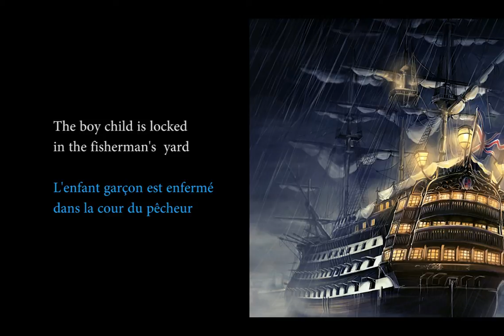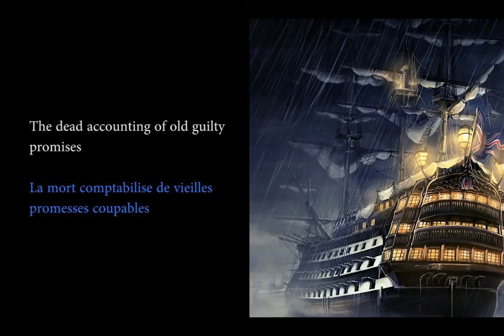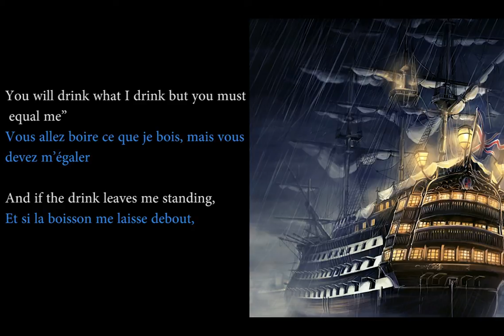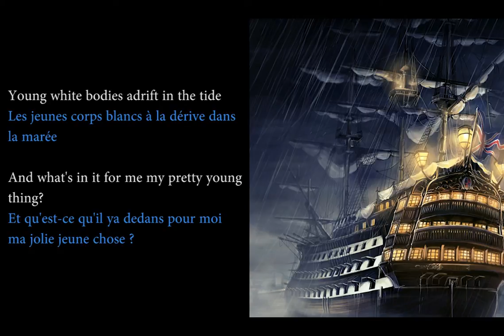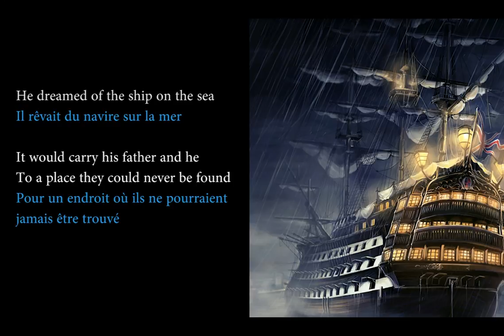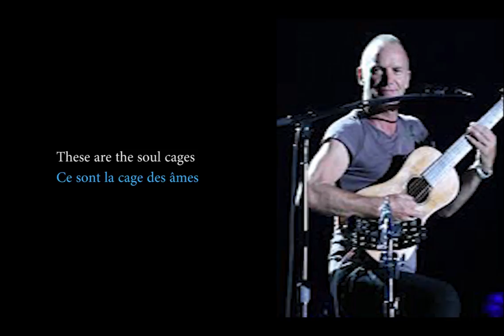STING - The Souls Cages | lyrics English-French | HD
The Soul Cages est le troisième album studio de Sting sorti le 22 janvier 1991. Dans cet album, résolument plus pop-rock que ses précédents albums (The Dream of the Blue Turtles et ...Nothing Like the Sun), Sting raconte son enfance et son attitude face au décès de son père emporté par le cancer en 1987.
Des paroles reviennent à ce sujet dans deux chansons, Island of Souls et The soul Cages :
   Musiciens ayant participé à l'album :
    Sting : chant, basse, claviers, mandoline
    Dominic Miller : guitares
    Manu Katché : batterie
    Kenny Kirkland : claviers
    David Sancious : claviers
    Branford Marsalis : saxophone
    Kathryn Tickell : cornemuse
    Paola Paparelle : Hautbois
    Ray Cooper, Vinx, Bill Summers, Munyungo Jackson
    Skip  Burney et Tony Vacca : percussions

ia3dfree Frenchy Community Musicians | Producers | Publishers
200+ vidéos ia3dfree YouTube
Consultants en transformation numérique | stratégie digitale social | médias | e-réputation | marketing d'influence

ia3dfree Communauté en ligne
Facebook : Ia3dfree Pépinière de Talents